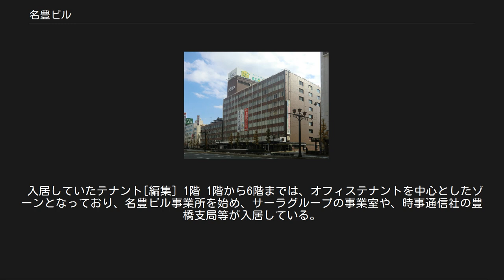名豊ビル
名豊ビル（めいほうビル）は、愛知県豊橋市駅前大通にあった複合商業施設。
1968年（昭和43年）10月8日に開業し、2017年（平成29年）4月30日に閉鎖された。
 戦前のこの場所には豊橋市立狭間尋常小学校があったが、1945年（昭和20年）6月19日から20日の豊橋空襲で甚大な被害を受けたため、狭間小学校は1949年（昭和24年）12月に閉校となって豊橋市立松山小学校に統合された。
狭間小学校跡地には大豊百貨店が建設されたが、東三河地方総合開発の一環として名豊ビルの建設が計画され、1968年（昭和43年）10月8日に開業した。
かつては豊橋鉄道などと合弁で運営する名鉄グループのビルであった。
豊橋グランドホテル（本館および新館の7階から最上階）、スーパーの西川屋豊橋店（4階・5階、ユニーの前身のひとつ）などの商業施設、オフィス、文化センター等を擁する複合ビルだった。
 西川屋は1971年（昭和46年）のユニー発足後も、ユニー名豊店として衣料品のみ販売していた時期があった。
ユニー名豊店は1992年（平成4年）8月に閉店し、跡地は貸しホールとして運営されていた。
本館地下1階には1969年（昭和44年）に開設された豊橋バスターミナルへの連絡口があったが、バスターミナルは2006年（平成18年）9月に廃止され、月極駐車場となっていた。
 やがて中部ガスを母体とするサーラグループの運営に変わった。
名鉄グループだったことから、サーラグループが受け継いだ後も商業施設では名鉄グループのギフトカードが利用可能であった。
かつては名豊ビル株式会社が運営を行っていたが、2008年（平成20年）11月1日に中部ガス不動産株式会社と合併し、中部ガス不動産名豊ビル事業部門の運営に変わった。
豊橋グランドホテルは2011年（平成23年）6月20日をもって閉業した。
 2017年（平成29年）3月31日をもって本館地下1階からアクセスできた月極駐車場が営業を終了。
名豊ビルも2017年（平成29年）4月30日をもって営業を終了し、48年半の歴史に幕を閉じた。
豊橋市は名豊ビル・開発ビル・狭間児童広場跡地で豊橋駅前大通二丁目地区第1種市街地再開発事業を進めており、名豊ビルは2018年（平成30年）に取り壊された。
跡地には、サーラグループの中部ガス不動産による地上24階建て複合再開発タワーマンション「ザ・ハウス豊橋」が建設中で、2021年（令和3年度）に竣工する予定である（今後は別に西側にも再開発ビルを建設予定）。
 2016年時点では店舗は1階に集約され、地下1階及び2階-4階は閉鎖されている。
5階にイベントホール、6階にギャラリースペースを設け、各種イベントや展示会などに利用されている。
6階には中部ガス等のオフィステナントもある。
 2011年頃までは地下1階から地上4階までが商業施設となっており、かつてはこれらを総称して「ハイショップ名豊」と呼んでいたが、1997年以降は「い・き・い・きプラザ」と呼ばれていた。
 入居していたテナント[編集] 1階 1階から6階までは、オフィステナントを中心としたゾーンとなっており、名豊ビル事業所を始め、サーラグループの事業室や、時事通信社の豊橋支局等が入居している。
 1階は飲食店等、2-5階はテナントスペースとなっている。